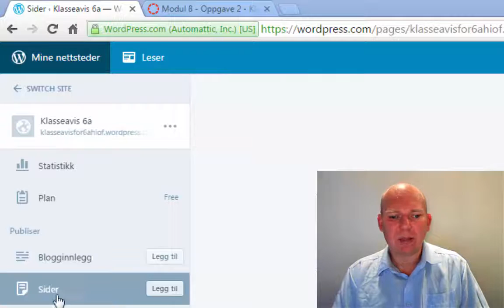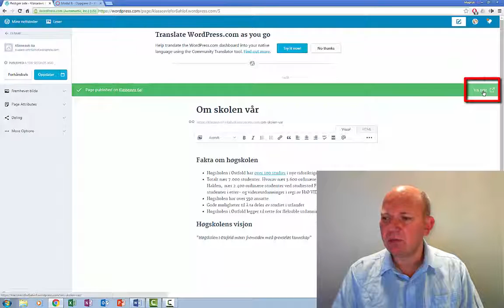Lage en webside i Wordpress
slik lager du en webside i Wordpress